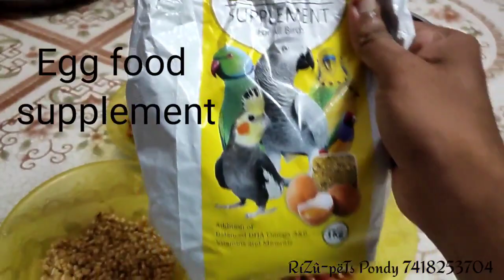for birds RíZû-pëTs Pondy.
Daily feeding soft food is good for birds Upto my knowledge

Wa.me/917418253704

Have a good day and happy breeding